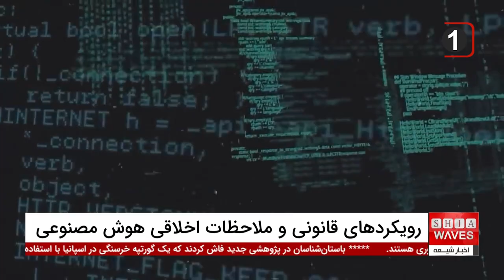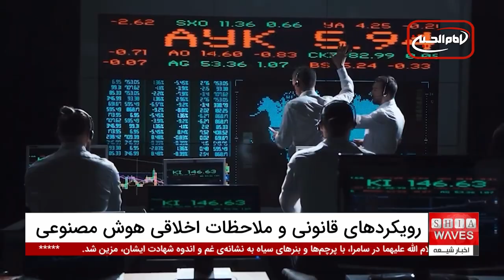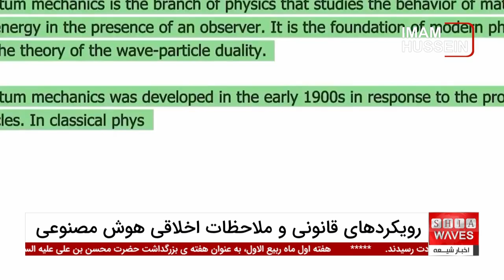تحول در دنیای هوش مصنوعی؛ قوانین جدید چه آینده‌ای را رقم می‌زنند؟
دنیای هوش مصنوعی به سرعت در حال تحول است و کشورها و سازمان‌های جهانی برای مدیریت و هدایت این فناوری نوظهور، به دنبال ایجاد چارچوب‌های قانونی و اخلاقی هستند. در ایالات متحده و اتحادیه اروپا، قوانین و مقررات جدیدی برای نظارت و کنترل بر استفاده از هوش مصنوعی تصویب شده‌اند.
 این قوانین با هدف کاهش ریسک‌های مرتبط با سیستم‌های هوش مصنوعی و تضمین حقوق فردی و اجتماعی کاربران وضع شده‌اند. از سوی دیگر، نگرانی‌هایی در مورد محدودیت‌های احتمالی بر نوآوری و پیشرفت در دنیای هوش مصنوعی وجود دارد که نیازمند تعادل دقیق میان امنیت و نوآوری است.

همچنین، دنیای هوش مصنوعی با چالش‌های متعددی در زمینه حفظ حریم خصوصی و حقوق مالکیت معنوی مواجه است.
قوانین فعلی مانند GDPR در اتحادیه اروپا و CCPA در ایالات متحده پایه‌ای برای حفاظت از داده‌های شخصی فراهم می‌کنند، اما ضرورت دارد که این قوانین به روز شوند تا شامل جنبه‌های خاص هوش مصنوعی نیز باشند. این تغییرات می‌توانند به مقابله با سوءاستفاده‌های احتمالی، حفظ حقوق پدیدآورندگان و حمایت از نوآوری‌های آینده در دنیای هوش مصنوعی کمک کنند.

ویدیوهای مرتبط

2- آغاز مشایه به سمت نجف اشرف به مناسبت شهادت پیامبر اکرم صلی الله علیه و آله

3 - دیدار مسئول روابط عمومی اتحادیه شبکه های ماهواره ای و رادیویی شیعیان با مسئول مجموعه رسانه ای امام حسین علیه السلام